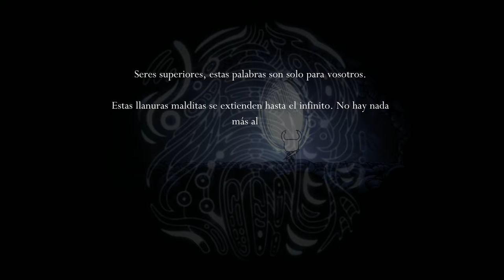hollow knight #9 Un Nuevo ataque!